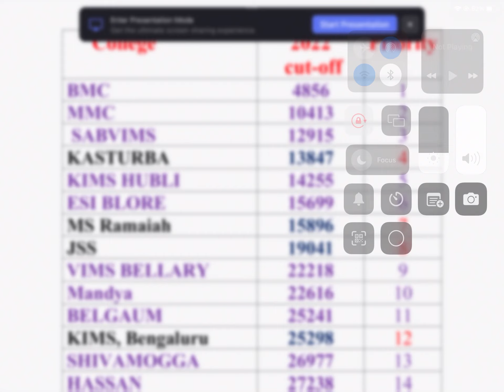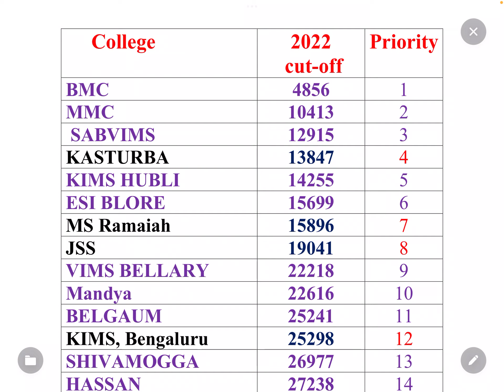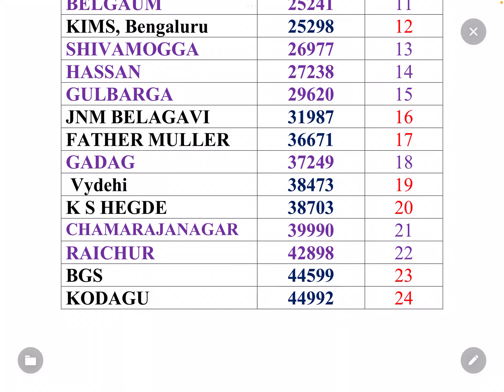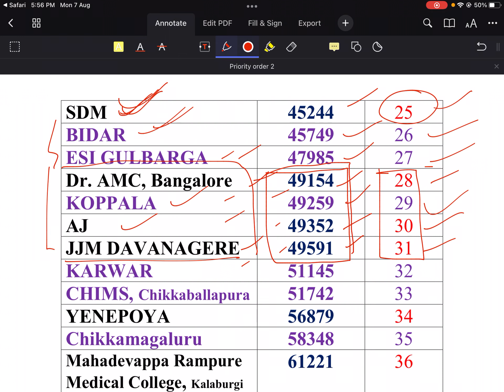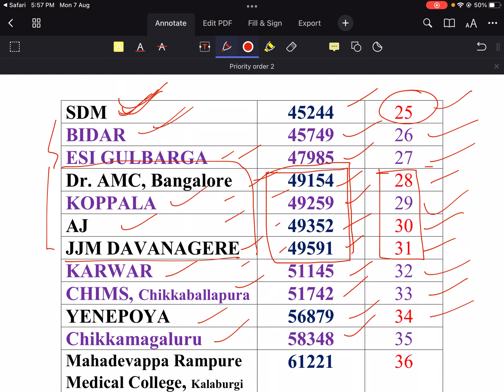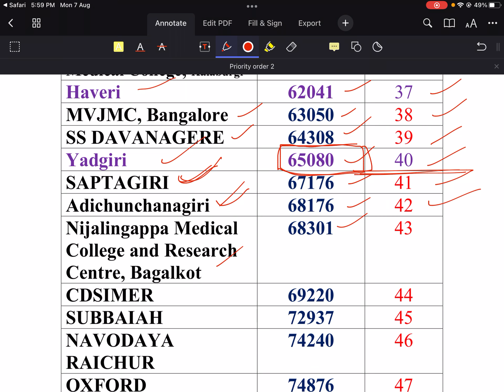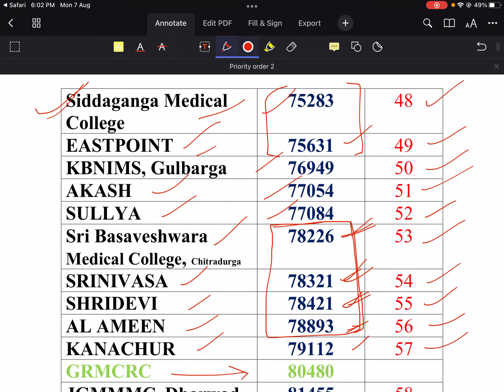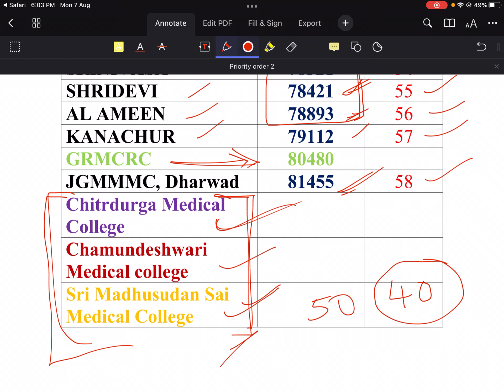VERIFY YOUR OPTION ENTRY | NEET2023| KEA